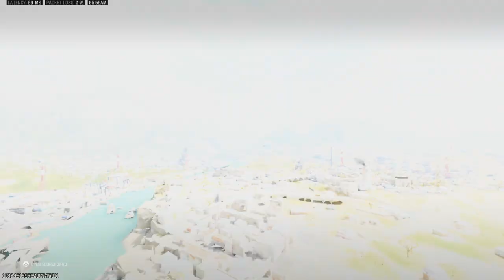Plunder Quads Dub